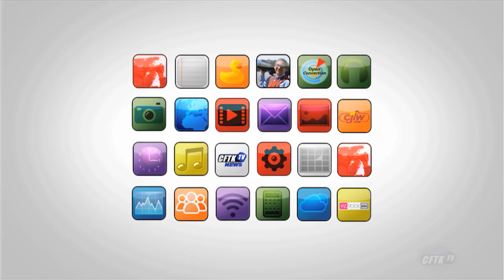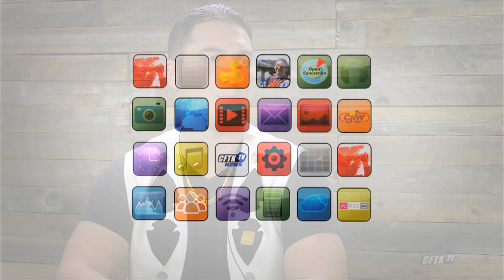President Chad Norman Day Interview: TCG Predator Management Policy - CFTK-TV Open Connection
President Chad Norman Day speaking to Robert Pictou on Open Connection to discuss the TCG Predator Management Policy and Wildlife Stewardship work.

Courtesy of Open Connection on CFTK-TV